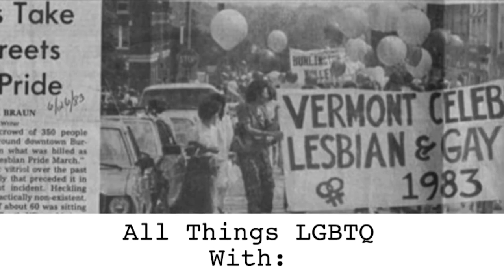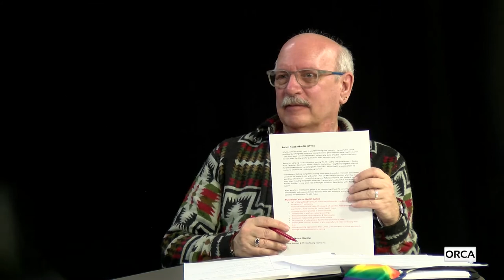All Things LGBTQ: News 3/9/2021